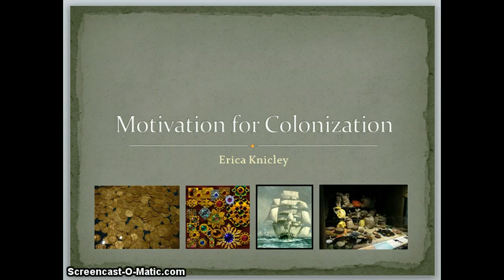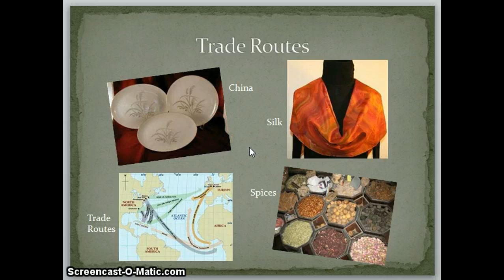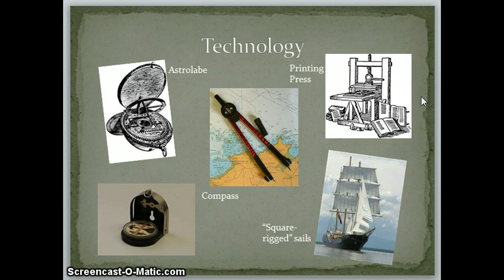Case Artifact 2 Screencast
Motivations for colonization - Student example